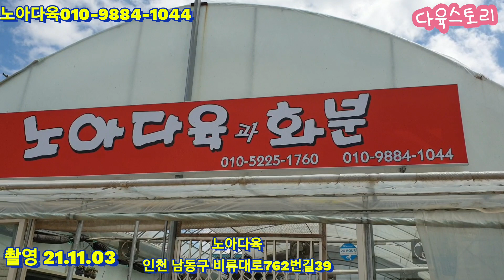노아다육2탄/ 착한창다육 4개만원/초보님들 키우기좋은 아가들 엄청많습니다/기비.사과마리아 특가세일/택배010 9884 1044(Korean succulent plants)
안녕하세요 다육스토리 입니다
행복한 날들되세요

2만원 이상부터 택배가능
5만원 이상부터 택배비무료

🌹계좌번호
농협 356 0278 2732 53(장길수)

감사합니다 💕